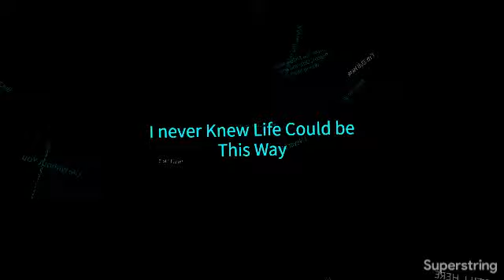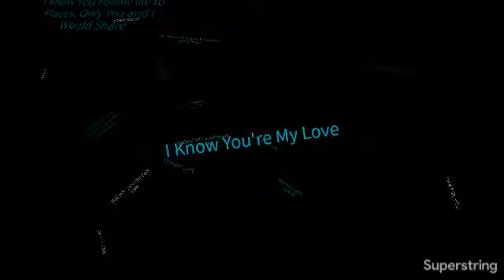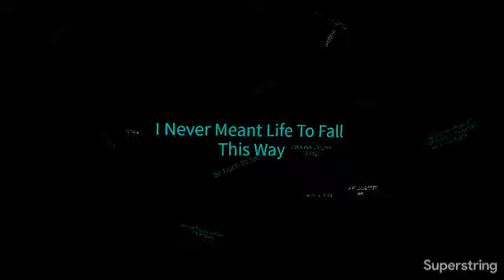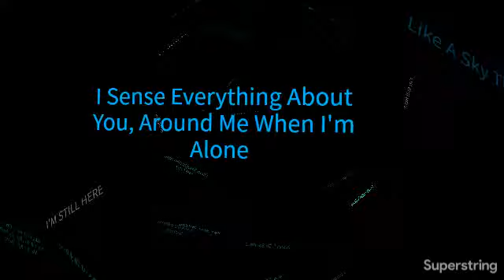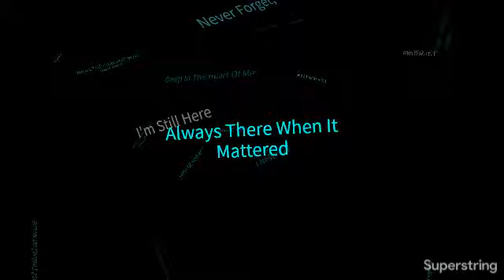ATB ft Tiff Lacey - Still Here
This is a lyrics video I made for the song, 'Still Here' by ATB ft Tiff Lacey. I do not claim copyright, nor any rights to this video, all of which remain with the original artist.